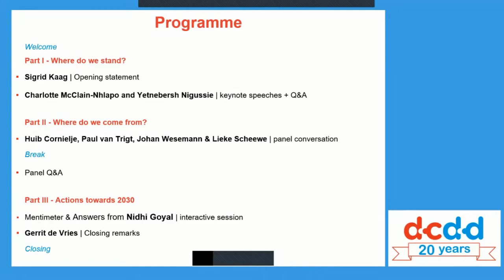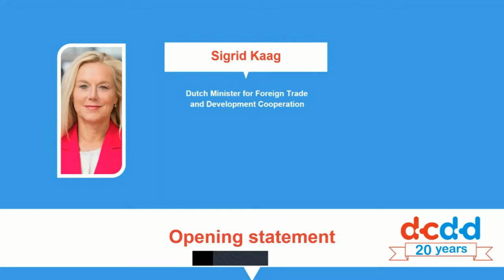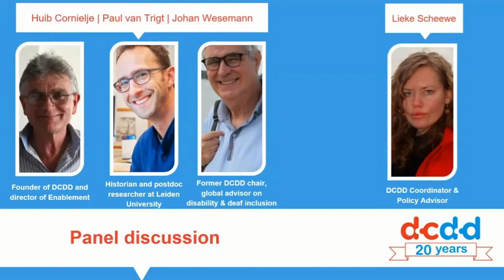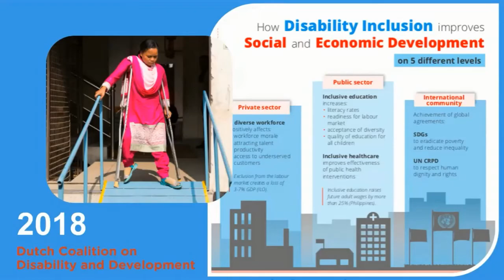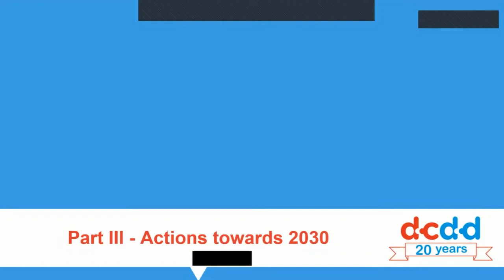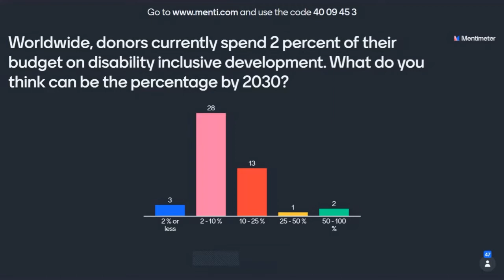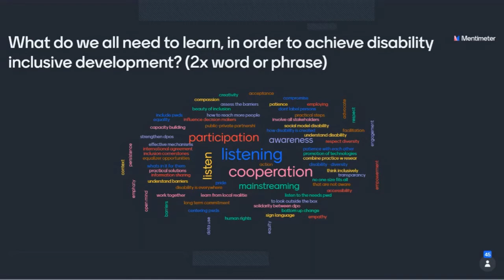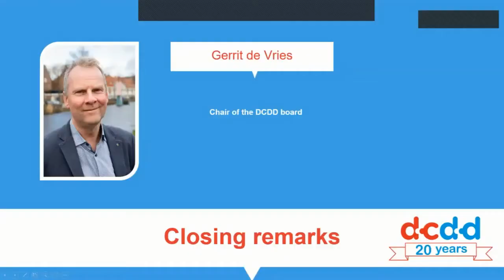20 years DCDD - A Journey through Disability & Development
This is the recording of DCDD's online 20th-anniversary event on 25 November 2020. Speakers were:

– Sigrid Kaag, Dutch Minister for Foreign Trade and Development Cooperation | opening
– Charlotte McClain-Nhlapo (USA), Global Disability Advisor for the World Bank Group | keynote speech
– Yetnebersh Nigussie, Ethiopian human rights lawyer and Senior Manager of the Global Action on Disability Network | speech
– Huib Cornielje, founder of DCDD and director of Enablement | panel
– Johan Wesemann, former DCDD chair, global advisor on disability & deaf inclusion | panel
– Paul van Trigt, historian and postdoc researcher at Leiden University | panel
– Nidhi Goyal, director of Rising Flame India, gender & disability activist | interactive session